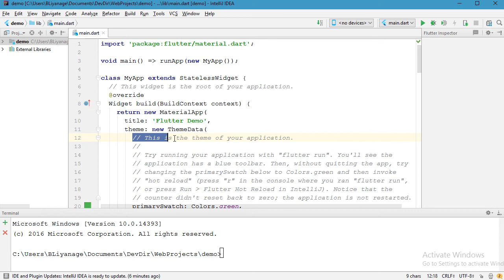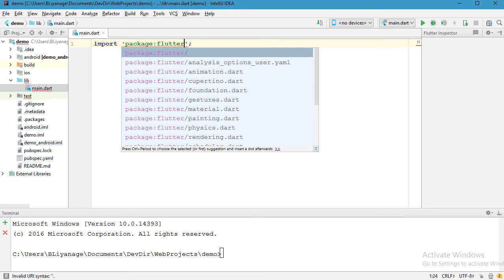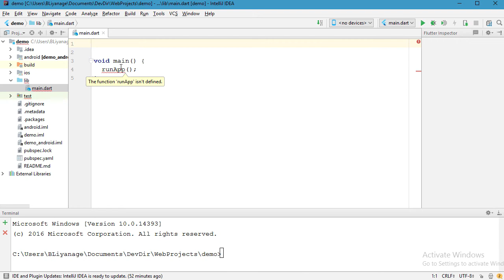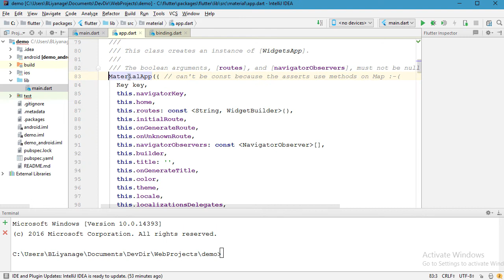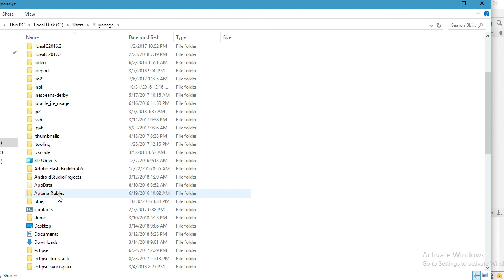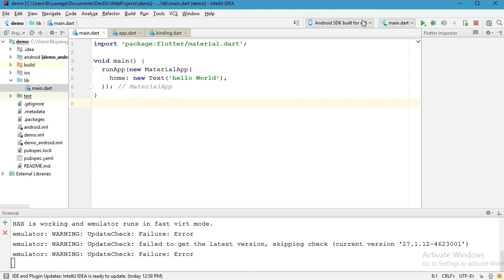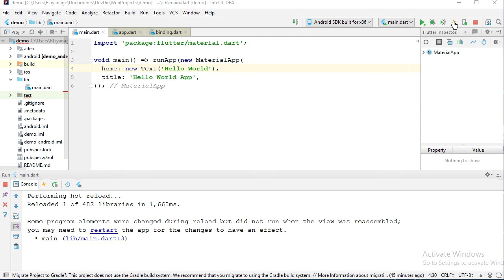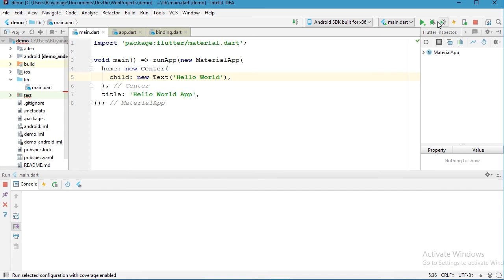Flutter and Dart - the first Flutter app | hello world app | Fewer lines of code to run a app- Ep. 2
Episode 2: Flutter and Dart Hello World app(minimum codes line to run a Flutter app)

[Some paras from Transcript]
If you haven't watch my first video. First, go and watch it. This video about start coding in Flutter SDK and Im gonna show you how you can run your app using minimal code. You can use any IDE but I am using IntelliJ. If you want to use VS Code, please go and watch my 'Configure Flutter SDK in Visual Studio Code'

Now, to run a hello world in Flutter, We only need six lines of codes. First line is import statement. This line is to add material design to our UI. Material is a visual design standard on mobile and an web. Let's type this: inside open and close single/double quotes '' type package:flutter/material.dart. This line will import material.dart file.
Flutter has rich set of widget set that we can use.
What is a widget?
Flutter widgets are built using modern react-style framework, which takes inspiration from React. In case if you don't know, what is react is, it's a JavaScript framework from Facebook. anyway, The central idea is that you build your UI out of widgets. Widgets describe what their view should look like given their current configuration and state.
In Flutter everything is widgets layout, text, padding, alignment and app is itself a widget.
The second line is the main method. This method simply calls the runApp method or function. runApp function is coming from the material.dart file. If you remove this import statement, you can see 'The function runApp isn't defined'. Now you can see an another error message 1 required argument expected but 0 found.' Simply means this function takes one argument and we haven't provided any. If you hold ctrl and click on the runApp method you can see the source code. runApp takes an argument and that should be a widget.
new is to instantiate an object/instance. MaterialApp open and close bracket. This is the constructor for MaterialApp class. If we go to the source code by pressing control click on this text. As you can see it has so many properties.
Inside the open and close bracket type home: this is a property and we can give values for properties. For now let's add a Text Widget. new Text T is capital. And inside brackets add single or double quotes and type anything. I'm gonna add hello world. After close bracket put a comma. It's not needed because we only specify one property here. But this comma will help to format your code. To format code simply right click and click on the reformat code with dart fmt. That will help you, when you have lot of widgets and properties.(...)

Let me show you another way that we can write this. Here this fat arrow used to indicate that this is a one-line function/method. This is actually  a short hand to create a functio nin dart.
This way is good, when we have one line of code inside method body, here we have only one property.
To add title, use title property and value as HelloWorld app or any. Now press hot reload button. In console you can see Some program elements change during the runtime to render these changes please restart. Reason is we are changing the program elements inside the main method, passing straight to the runApp(). Don't think about it too much for now. I will explain it in the next video. For now just press run button to restart.
Unfortunately, we cannot see this title it's used by the device to identify the app for user.

By the way, home property is the route default  route of the app. This is the route that is displayed first when the application is started.

Routes means the page in flutter. In this case home page.
One last thing, To add a center widget by new Center() inside the parenthesis add a property called child: and then add text widget. Now, this center widget is the root widget and Text widget is the child widget of it.
Widgets can have child widgets. Child widgets can have another chid Widget. Child Widget also can have Children Widjets. Widgets Widgets Widgets.